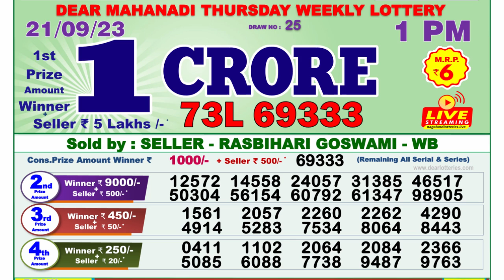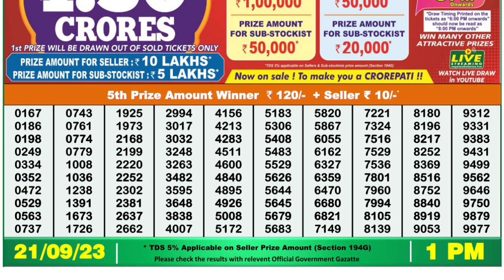🔴Dear Lottery Sambad Live 1pm today 21.09.23 Nagaland State Lottery Result